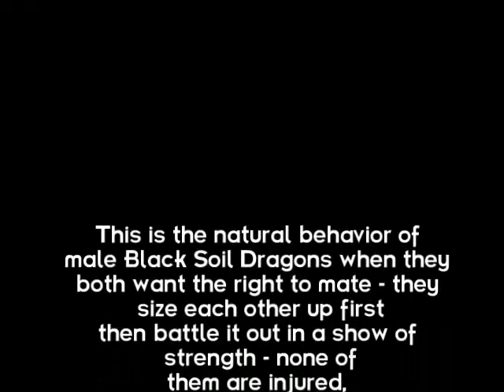Never back down!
Decrepit and Da Puff are two male Black Soil dragons (they don't live in the same home) who decided to have a battle over a female when they were out of their cages together.
Such behavior is common in the wild and when in captivity, males will become aggressive towards other members of their harem (females) when they feel the urge so the occassional scuffle with a rival calms them down.
Since they don't live together, there is no danger of them brawling when I am not home and since they don't have teeth, they do no damage to the tough scales on their opponent's tail.